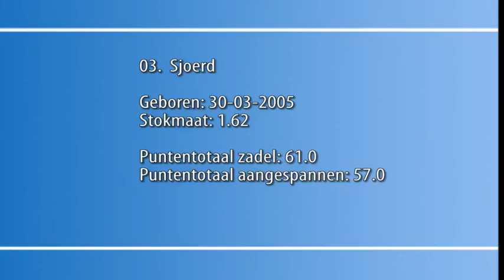03 Sjoerd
Hengstenveiling